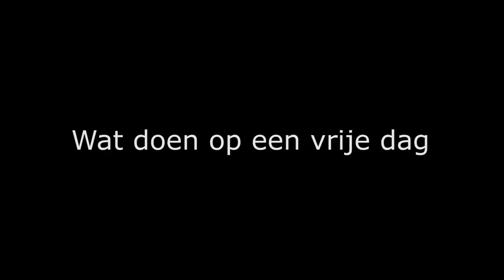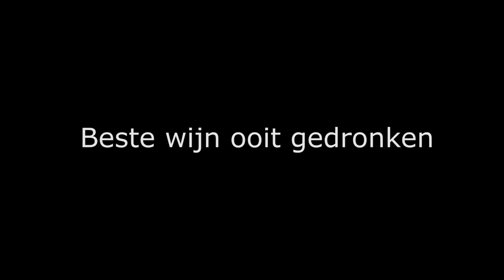Chef2Chef: Eric over Marcel, Marcel over Eric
In deze aflevering van Chef2Chef niet een chef-kok over een souschef en andersom, maar twee broers aan het woord. De broertjes Swaghoven van Hotel Restaurant Valuas in Venlo. Eric is chef van de keuken en Marcel is chef van de bediening.